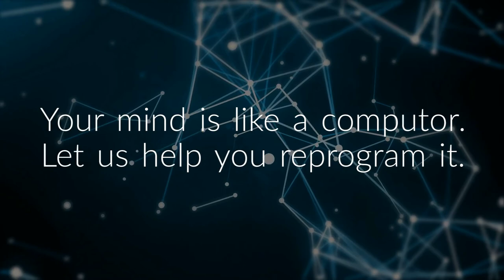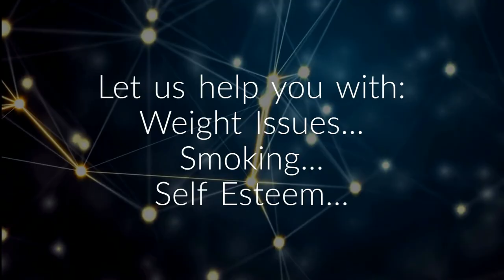Thomas McMillan. Mental Health awareness. Hypnosis & Hypnotherapy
Having known Tom for a few years, I got to understand his passion for creating a project to assist others less fortunate than himself. Those that had become homeless due to various circumstances. Mental well-being is being looked at more closely these, and it's worrying to know that someone you know has an issue that could relate to this. Anxiety, drink and drug issues, low self esteem and lack of confidence could easily lead us to have the similar issues that people have that Tom is taking the time to address with his charity.
If you find yourself feeling alone because of any of the above issues, understand that hypnotherapy could be an answer for you to tackle these demons and help you become the person you want to be.
Tony.